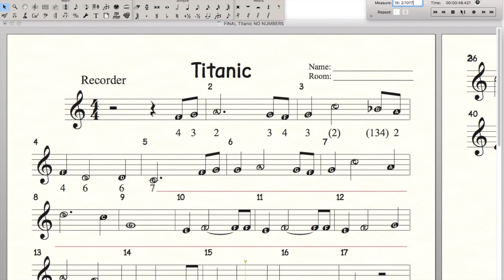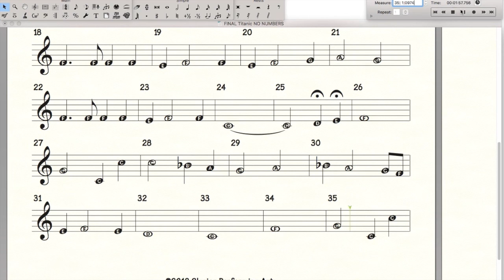Titanic - Recorder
A supplemental tool for our 5th grade recorder students. We claim no rights to the music and give credit where credit is due.